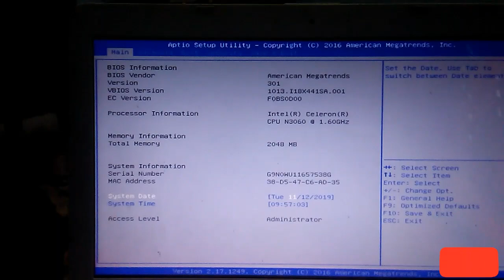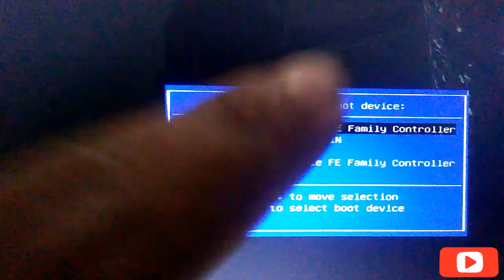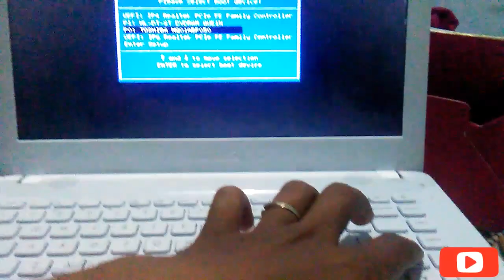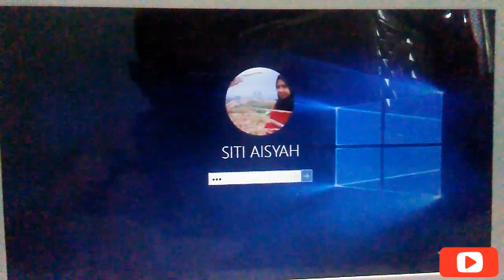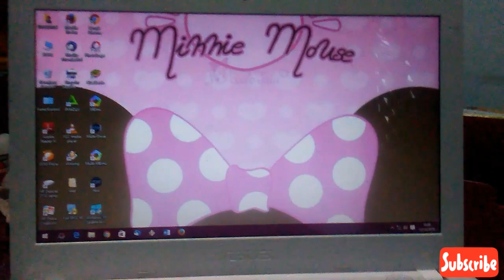Laptop tidak bisa masuk Ke Windows atau berhenti di Bios gimana agar bisa masuk lagi ini cara jitu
mau jadi youtuber dan menghasilkan uang
syarat nya ya harus punya alat ini cek di bawah ya semua nya ada :)

tripod gorilla ukuran L untuk vlog

UNBOXING BOYA BY MM1  UNTUK VLOG KLIK LINK DI BAWAH

TES SUARA MICROPHONE
BOYA BY MM1 UNTUK VLOG KLIK LINK DI BAWAH

UNBOXING HP 900RIBUAN LAYAR PONI RAM 3GB INTERNAL 32GB